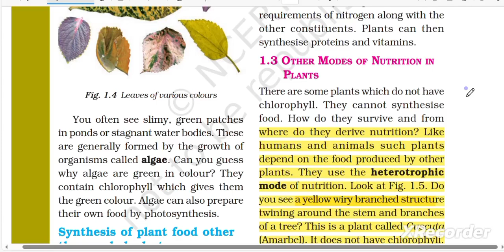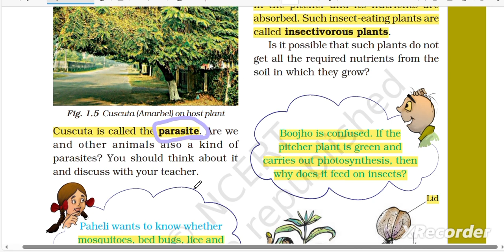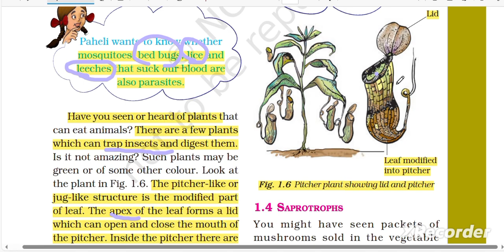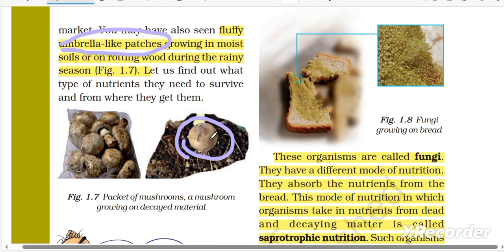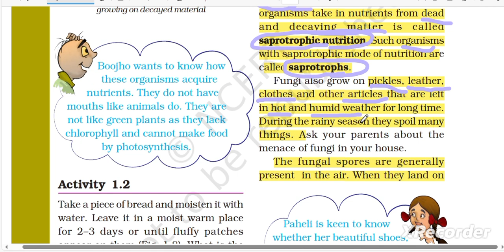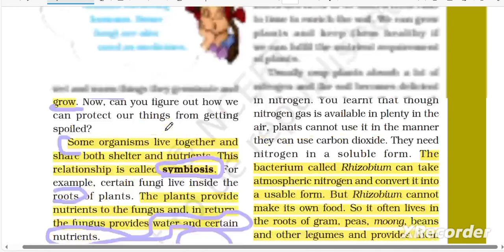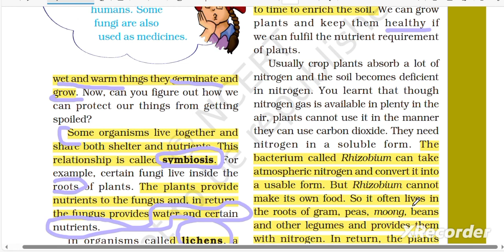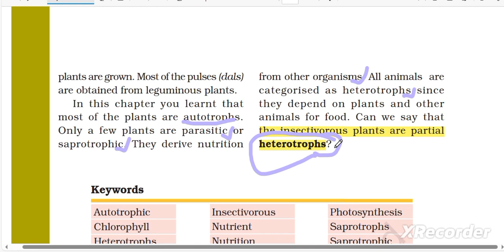chapter 1 /nutrition in plants/part 3/ class 7th /Science/Ncert/cbse@Neeta_Mishra_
nutrition in plants/Insectivorous/pitcherplant/saprotroph//symbiosis/parasituv plant/ ncert cbseclass7/ class 7th /Science/cbse‎@Neeta_Mishra_
In this video we will learn :
Modes of nutrition in plants
 *parasitic plants
*insectivorous plants
* symbiotic relationship
*saprophytic nutrition

watch the entire playlist of class 7